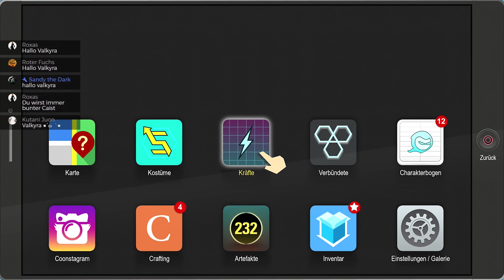South Park Die Rektakuläre Zerreißprobe [017] TOOL SHED [Deutsch][UNCUT] Let's Play South Park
SOUTH PARK: Die Rektakuläre Zerreißprobe [UNCUT] ist der Nachfolger von South Park Der Stab der WAHRHEIT.
SOUTH PARK: Die Rektakuläre Zerreißprobe ist erhältlich für PS4, XBox One und PC.
Wir spielen SOUTH PARK: Die Rektakuläre Zerreißprobe [UNCUT] auf der PS4 und ist hier erhältlich

SOUTH PARK: Die Rektakuläre Zerreißprobe spielt kurz nach der Handlung vom erstem South Park Teil. Dieses Mal spielen Cartman, Stan und Co. Superhelden. Doch die komplette Gruppe zerstreitet sich wegen eines Franchiseplans. So entstehen zwei revalisierende Superhelden Gruppen einmal die Coon and Friends und die Freedom Pals. Beide führen einen erbitterten Kampf um die Vorherrschaft von South Park.

Wir sollen uns mit den Freedom Pals treffen um Kontakt zu Tool Shed aufnehmen zu können. Doch es kommt zu einen Kampf gegen die Freedom Pals und Tool Shed.